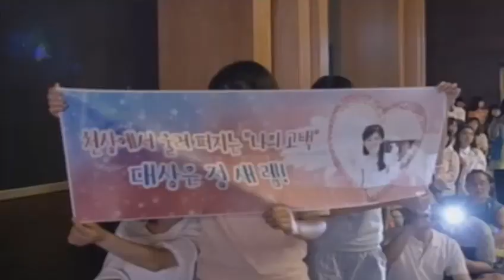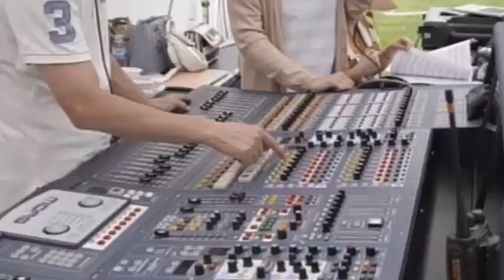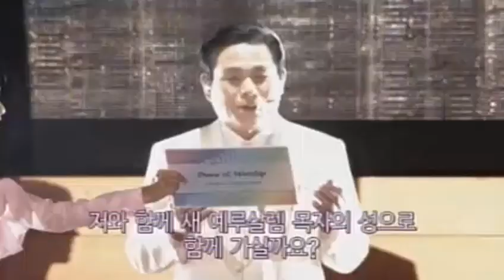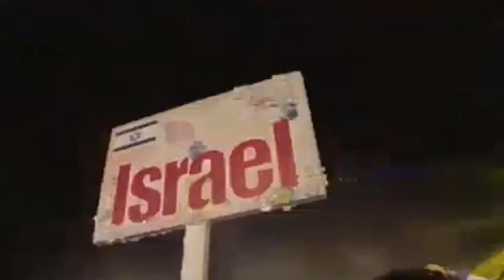Manmin Magazine Septiembre 01 de 2017 | GCNTV Colombia - Manmin Church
Se presenta el último día del retiro de verano, el Campfire  con el Pastor principal